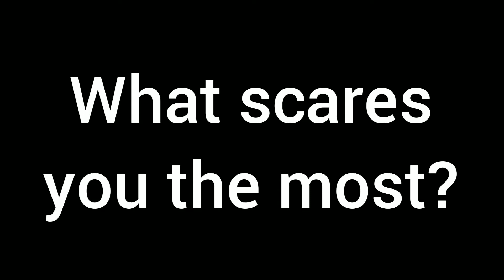Pokémon Mystery Dungeon: Explorers of Stupid | The Pokémon's Greatest Fears (ft. @Parapsyche )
HUUUUUGE special thanks to Parapsyche for the original idea of using this image, along with dubbing as Dusknoir and Grovyle!